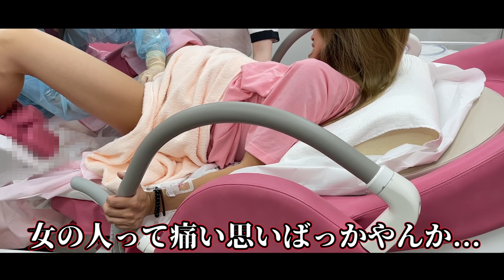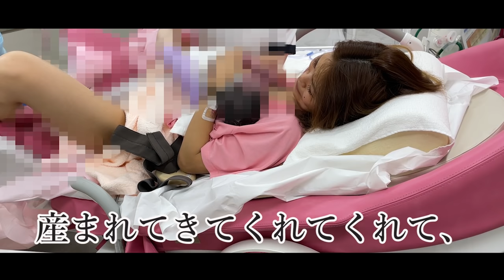【出産】壮絶！陣痛～出産リアル映像。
SNSもやっていますので良かったらフォロー宜しくお願いします。